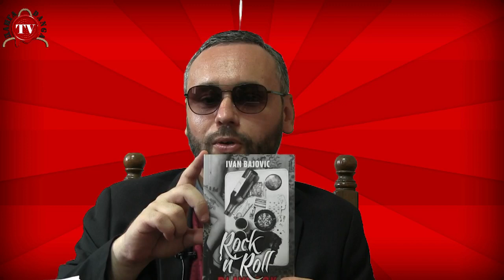ИВАН БАЈОВИЋ И БРУТАЛНО ДОБРОНАМЕРАН РАЗГОВОР СА МИЛАНОМ Б ПОПОВИЋЕМ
Ivan Bajović, rođen sam u Beogradu 1983g. Napisao sam roman „Priručnik za rock ‘n’ roll“. Rock novinarstvom pisao sam za sajtovekao što su Crna Gora.me i Žig info, Nrki Rok za koji i dalje pišem o društveno aktuelnim temama kroz humoristički pogled. Radio sam veliki broj intervjua sa piscima, slikarima, a ponajviše sa muzičarima iz domena rock muzike. Neki od njih su: Marko Vidojković , Vladimir Janković Džet, Nikola Vranjković, Mile Kekin, Miodrag Stošić, Milan B. Popović , Boris Bakalov, Igor Dmitrić ("Gužva u šesnestercu"), Golub ("Goblini") , Nenad Pejčić ("Novembar"), Branko Radaković, Sale ("Pogonbgd") Dragiša Manješ ("Evolucija"), Milan Calić ("Balkan revival") i mnogi drugi. Takođe, postoje i  video intervjui pod nazivom "Priručnik za rock ‘n’ roll" kao svojevrsna zamena klasičnim pisanim intervjuima. Urađeno je desetak epizoda pod tim nazivom, a objavljeno je na više sajtova.

Trenutno se bavim internet prodajom i internet marketingom, od 2016g.